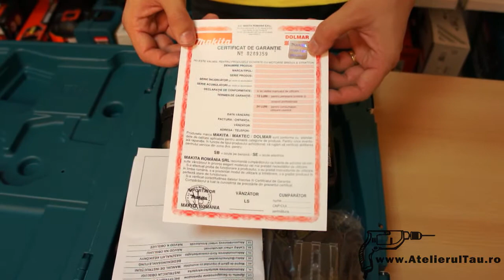MASINA DE GAURIT-INSURUBAT CU ACUMULATOR - MAKITA BDF453SHE - AtelierulTau.ro - Wunder Haff